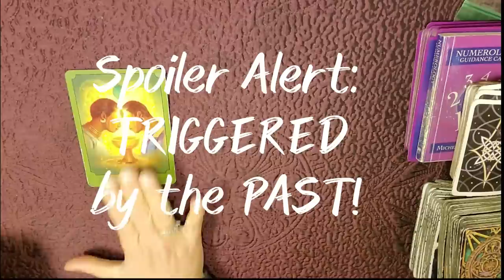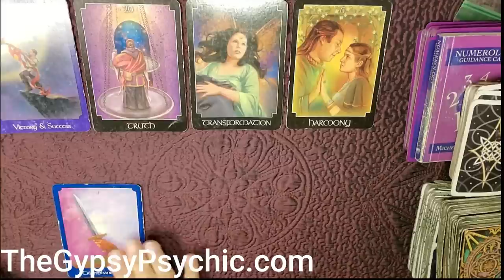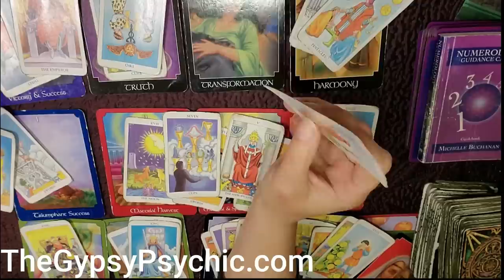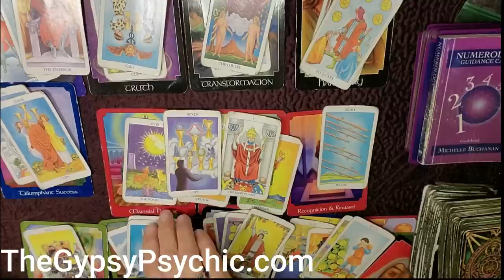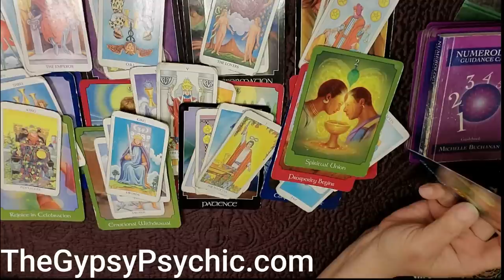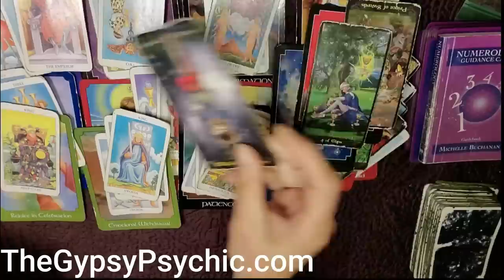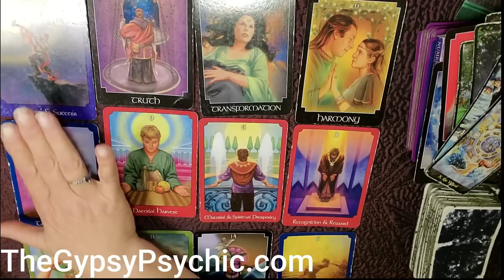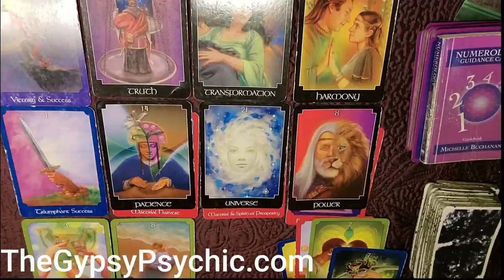TAURUS - MIND BLOWN & TRIGGERED BY A PERSON FROM THE PAST! @5:05